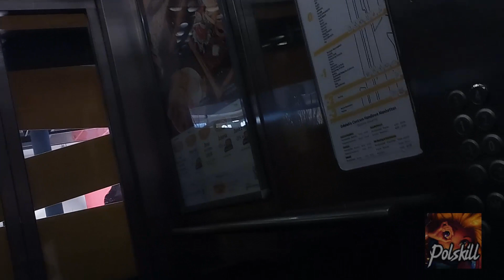#1 Vlog POLSKILL idzie na kręgle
Chcesz wspierać moją twórczość?

jeestem chory na Mózgowe porażenie dziecięce
Przepraszam że moje wszystkie LIVE są  bez głosu. ale nie potrafię mówić